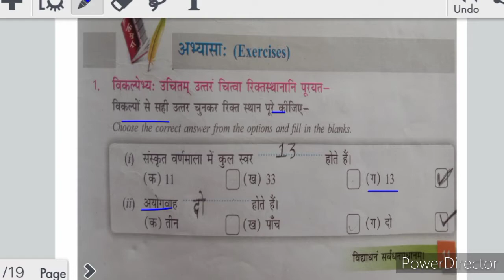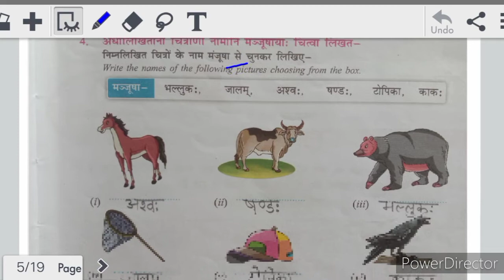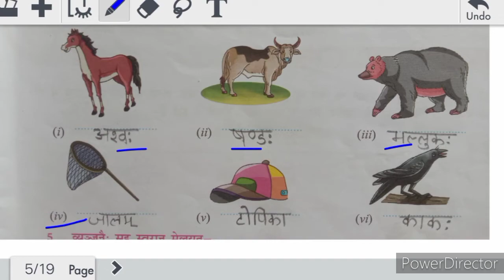Divyam Class 6 Sanskrit Chapter1 Abhyaas Exercise Solution